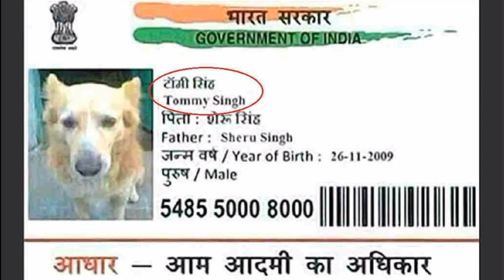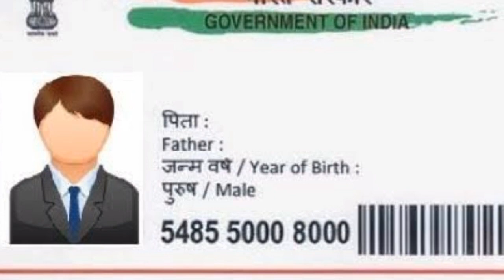how to make aadhar card of dog | kaise banaye aadhar card, aadhar card download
मध्य प्रदेश में बना कुत्ते का आधार कार्ड, एक गिरफ्तार

आधार कार्ड पर टॉमी सिंह के पिता का नाम शेरू सिंह दर्ज है। टॉमी सिंह की जन्मतिथि 26 नवंबर 2009 दर्ज है।

मध्य प्रदेश के भिंड जिले में पुलिस ने एक व्यक्ति को अपने कुत्ते का आधार कार्ड बनवाने के आरोप में गुरुवार (30 अगस्त) को गिरफ्तार किया है। हिन्दुस्तान टाइम्स की रिपोर्ट के भिंड के उमरी स्थित एक आधार पंजीकरण एजेंसी की मदद से कुत्ते टॉमी सिंह का आधार कार्ड बनवाया गया। आधार कार्ड पर टॉमी सिंह के पिता का नाम शेरू सिंह दर्ज है। टॉमी सिंह की जन्मतिथि 26 नवंबर 2009 दर्ज है। पुलिस ने एचटी को बताया कि वो आधार पंजीकरण एजेंसी के सुपरवाइजर आजम खान से पूछताछ कर रही है। पुलिस जानना चाहती है कि क्या खान ने अन्य जानवरों का भी आधार कार्ड बनवाया है?

रिपोर्ट के अनुसार ये मामला तब सामने आया जब उमरी के किटी गांव के एक निवासी ने आधार कार्ड बनवाने में आ रही मुश्किलों की बात कहकर आजम खान की एजेंसी के खिलाफ शिकायत की। इस व्यक्ति ने आरोप लगाया था कि खान की एजेंसी कुत्तों और दूसरे जानवरों का आधार कार्ड बनवा रही है लेकिन उन्हें परेशान कर रही है। उमरी के टाउन इंस्टपेक्टर आरएस तोमर ने एचटी को बताया कि आजम खान पर फर्जीवाड़े का मामला दर्ज किया गया है।